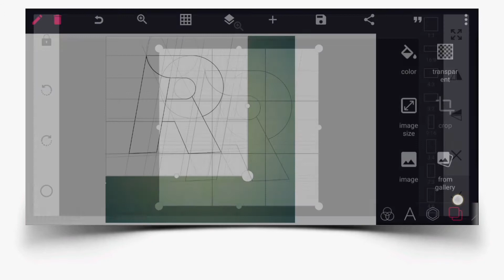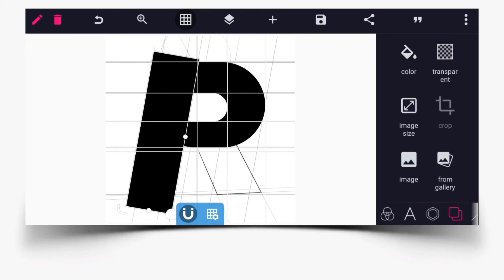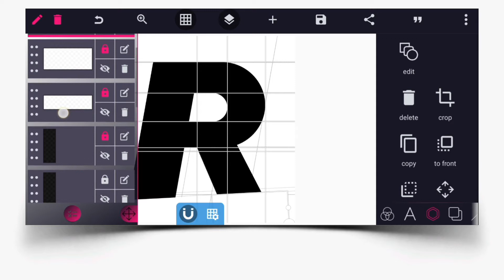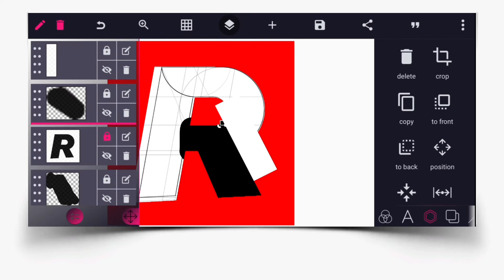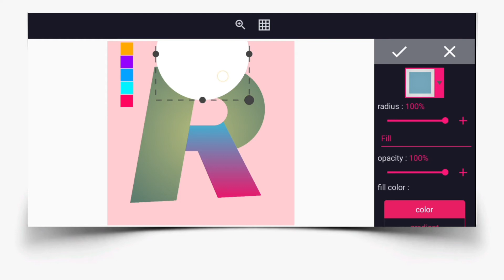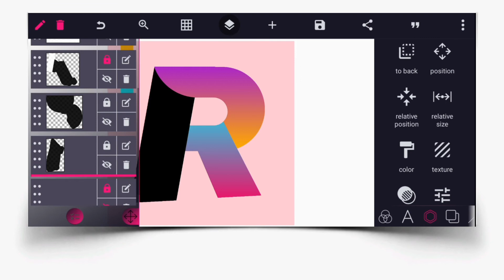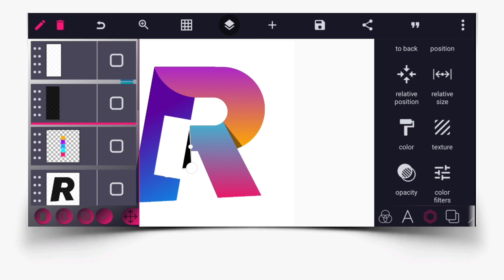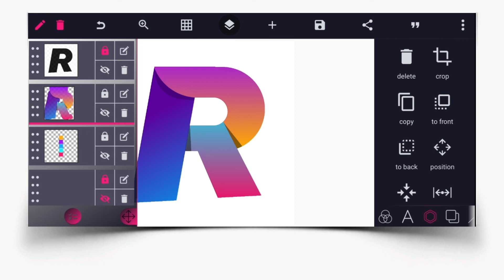Modern R Letter Logo Design On Pixellab || Pixellab Tutorial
We going to create amazing  using pixellab application.

Keywords

I hope you friends this video is helpful for you.